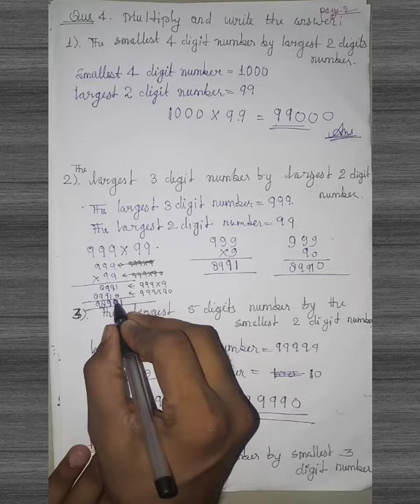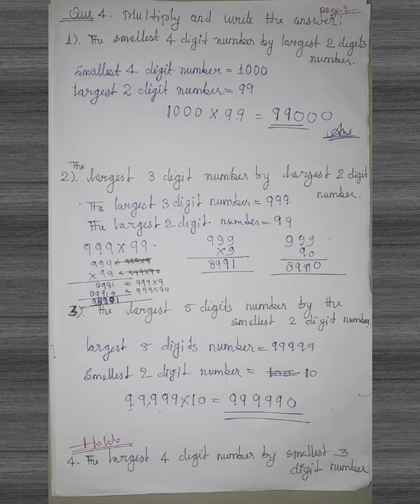QUE- 3 & QUE- 4 OF LESSON-5, EXERCISE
CLASS 5th,  RBPS KULPAHAR BY AMIR KHAN